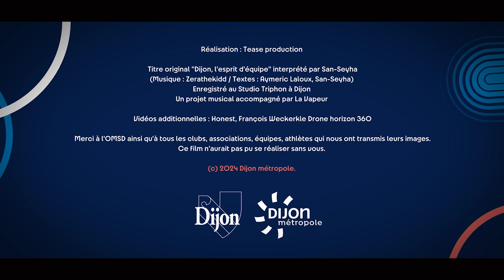À Dijon, l'engagement est un sport d'équipe.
Découvrez le nouveau film de la ville de Dijon et Dijon métropole ! Un film qui met à l'honneur les valeurs de l'engagement, en ce début d'année 2024 qui sera sportive, olympique et paralympique. Musique originale créée par Zerathekidd et San-Seyha avec l'accompagnement de La Vapeur. Merci aux nombreux clubs, associations et athlètes qui ont contribué à ce film, il n'aurait pas pu exister sans vous. Ici, l'engagement est un sport d'équipe ! Réalisation : Tease Production